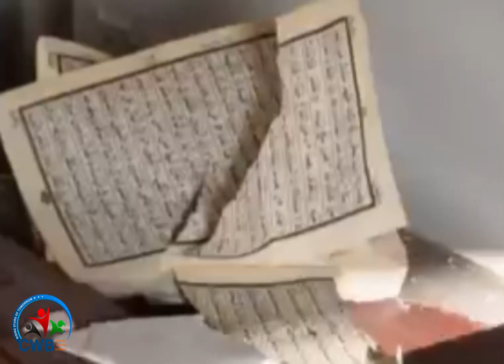Urgent Appeal for Logar, Afghanistan 2021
Another inhuman and heinous attack on humanity. We need your immediate help today to save the lives of these innocent high school students along with their families in Logar. The least we can do is to extend our hands to our people in need. All proceeds raised from this campaign will 100% be given to each and every single family to cover any medical, funeral or family expenses.